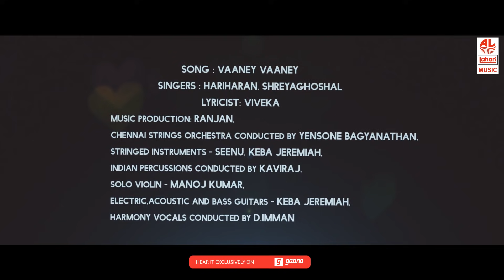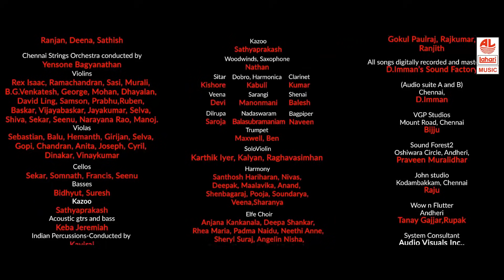Vaaney Vaaney Song with Lyrics | Viswasam Songs | Ajith Kumar, Nayanthara | D Imman | Siva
Watch Vaaney Vaaney Song with Lyrics From Viswasam New Tamil Movie starring Ajith Kumar, Nayanthara in lead roles. Sung by Hariharan, Shreya Ghoshal.

Hi! now greet your callers with Vaaney Vaaney. To set this as your HelloTune Airtel click here -

Song: Vaaney Vaaney
Singer: Hariharan, Shreya Ghoshal
Lyricist: Viveka
Music Production: Ranjan
Stringed Instruments: Seenu, Keba Jeremiah
Indian Percussions Conducted By Kaviraj
Solo Violin: Manoj Kumar
Electric, Acoustic And Bass Guitars: Keba Jeremiah

Director: Siva

T.G.Thyagarajan Presents

Banner: Sathya Jyothi Films

Producer: Sendhil Thyagarajan, Arjun Thyagarajan

Co Produced by: G Saravanan

Executive Producer: Raahul

Editor: Ruben

Art Director: Milan

Co Director : Raja Sekar

Stunts : Dhilip Subrayan

Choreography : Kalyan

Music Label: Lahari Music

Production Executive: Thandavam, Anbazhagar

Audio Grapher: Udhayakumar

VFX : Harihara Suthan (Lorven)

1) Vaaney Vaaney

2) Vaaney Vaaney Iniyavale

3) Vaaney Vaaney Nee Thane

4) Vaaney Vaaney Yen Arugile Female

5) Vaaney Vaaney Yen Arugile Male